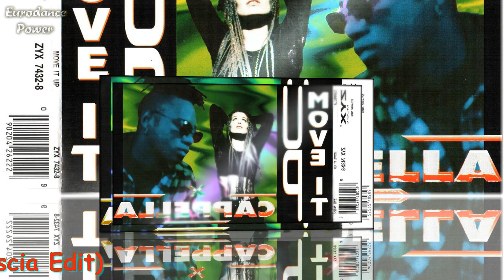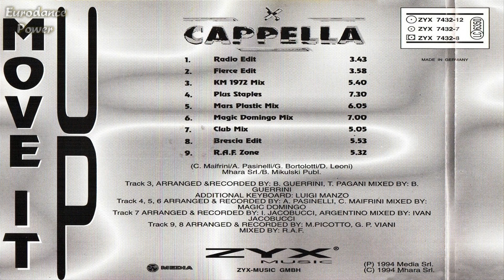Cappella - Move It Up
(Brescia Edit)

Label: ZYX Music  "Germany 1994"